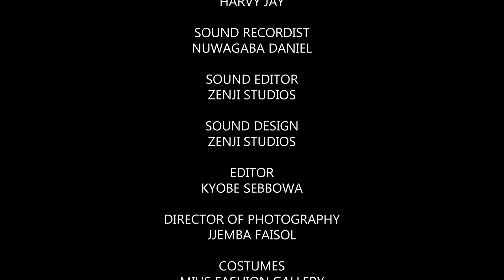Customer Care 38B